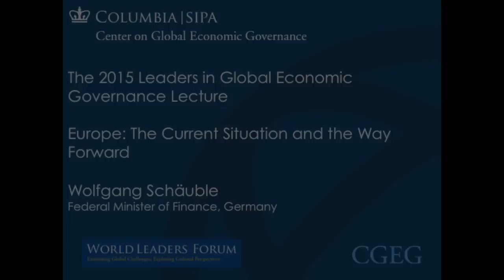CGEG - Europe: The Current Situation and the Way Forward with Wolfgang Schäuble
The 2015 Leaders in Global Economic Governance Lecture featured an address by Wolfgang Schäuble, Germany's Federal Minister of Finance, titled Europe: The Current Situation and the Way Forward. The address was followed by a panel discussion and question and answer session with the audience.

Since the 1970s expansionary, debt-financed fiscal policies have been the rule in industrial societies, not the exception. They have enjoyed only moderate success. Is there an alternative to the repetitive cycles of credit booms followed by busts that we have seen in recent decades? Which policies does Europe’s model of “Sustainable Growth” imply? Are fiscal consolidation and structural reforms trade-offs or complements? Can Europe return to growth? Minister Schäuble will argue that it already has, and that Europe’s policies are sound overall.

Welcome and Introductory Remarks:
Merit E. Janow, Dean, School of International and Public Affairs and Professor of Professional Practice in International Economic Law & International Affairs, Columbia University

John Coatsworth, Provost of the University and Professor of International and Public Affairs and of History, Columbia University

Peter Jungen, Chairman of Peter Jungen Holding GmbH

Discussants:
Alessandra Casella, Professor of Economics, Columbia University

Edmund S. Phelps, 2006 Nobel Laureate in Economics and Director, Center on Capitalism & Society, Columbia University

Joseph E. Stiglitz, 2001 Nobel Laureate in Economics and University Professor, Columbia University

Jan Svejnar, James T. Shotwell Professor of Global Political Economy & Director, Center on Global Economic Governance, Columbia University